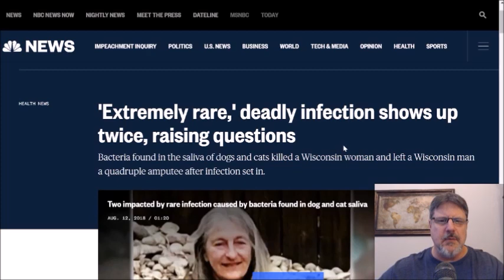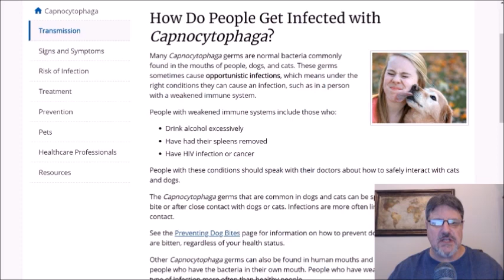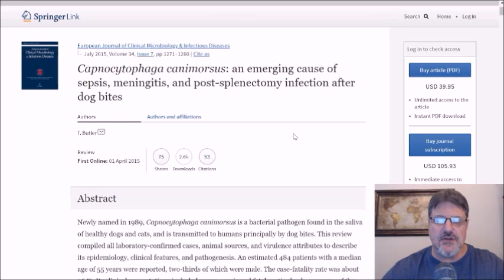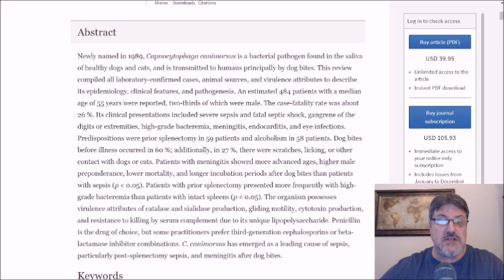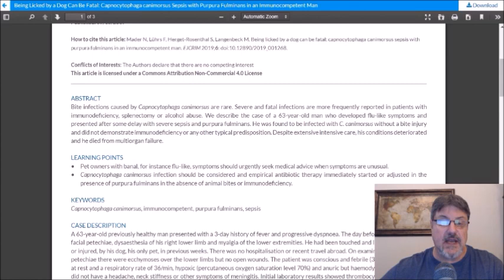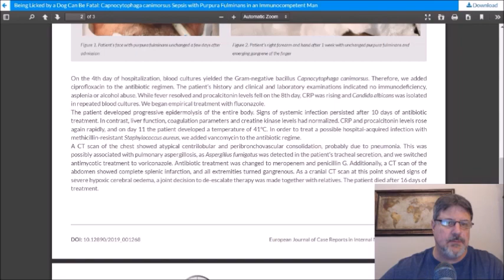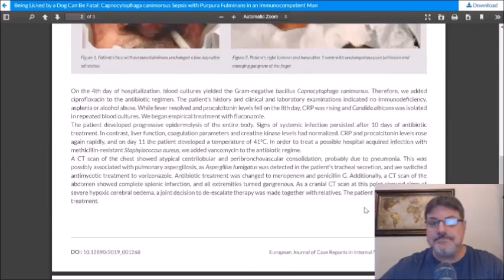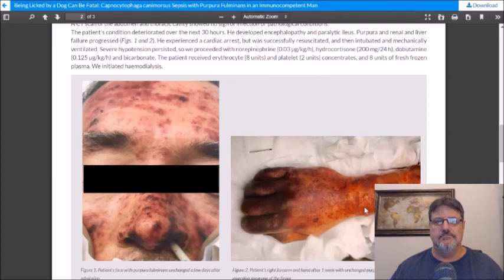CAPNOCYTOPHAGA: It's not only seen in the immunocompromised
A recent fatal case of Capnocytophaga  canimorsus in a 63-year-old, immunocompetent German man led me to do this reminder video on this potentially lethal bacterium.

In the video, I discuss the typical patient that becomes infected with Capnocytophaga, signs and symptoms and transmission.

I also look at the above recent case in a paper published in September and the clinical implications of the report.

Infections of Leisure (ASM Books)

Nudges Steak Grillers Dog Treats, 36 oz